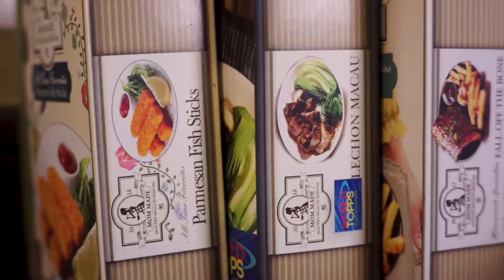MOM MADE- Herb Crusted Salmon